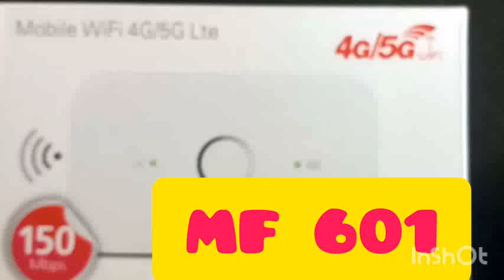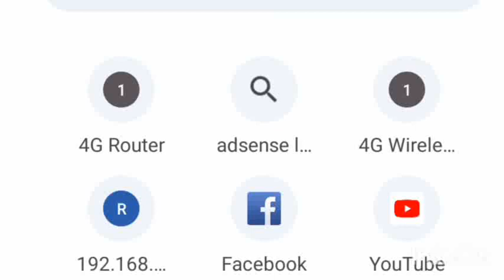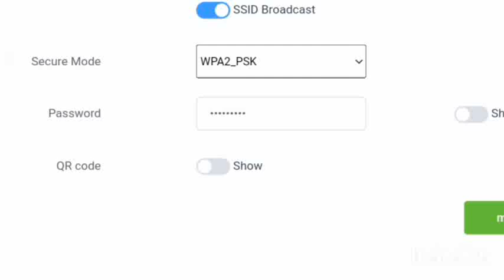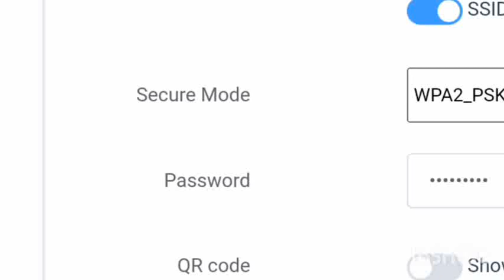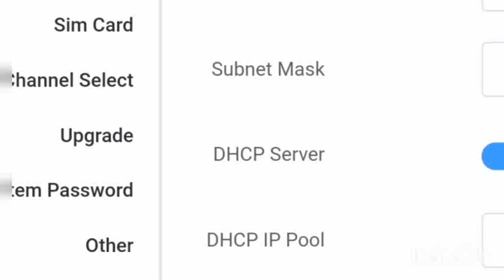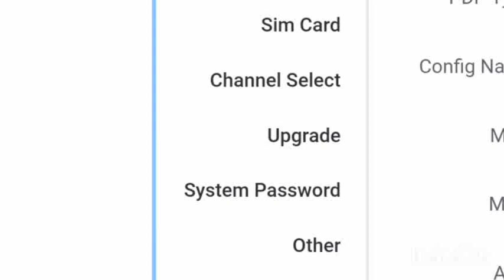how to conficuation mf601 wifi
Lets you know how to do Wi-Fi 4g5g setting and Chang WiFi passed and network setting